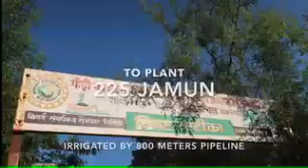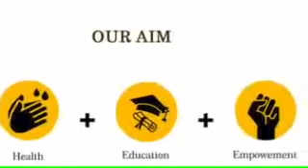Kurungawadi A Place of Picnic point...